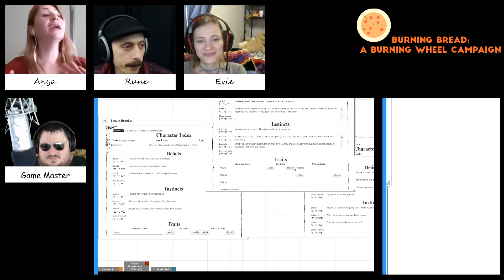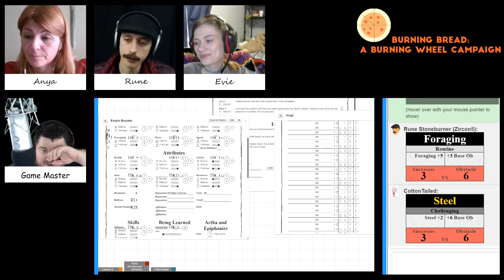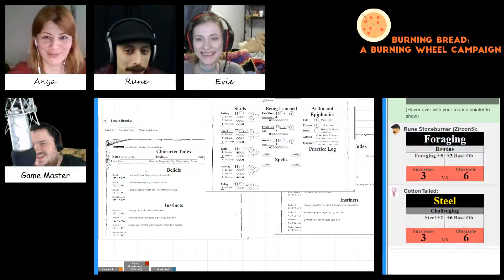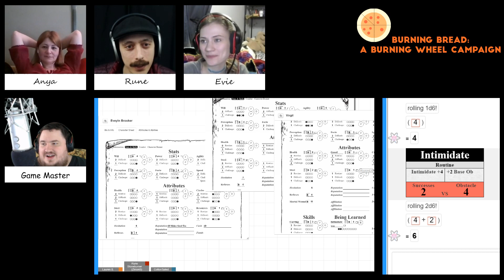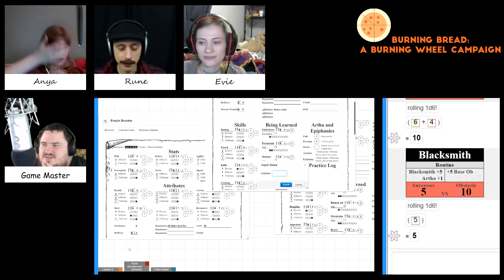Burning Bread: A Burning Wheel Campaign - Episode 3 Part 1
Skip Introduction 13:40

Burning Wheel is a revolutionary tabletop roleplaying game by Luke Crane - why you are doing a thing is just as important as what you are doing! Using an esoteric and arcane character design system, we make characters to find out just who we are and where we are going. Burning Bread is an attempt to take bakers and cooks and give them an epic drama adventure. Join
@virgillevinger - Rune
@cotton_tailed - Evie
@laurendanger - Anya
As we slice through the beauracracy and make some pizzas!